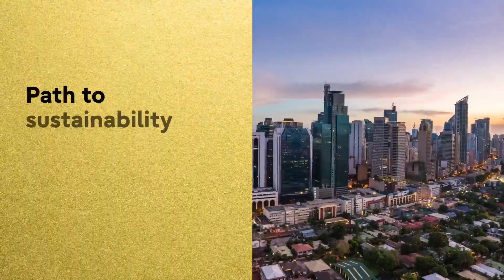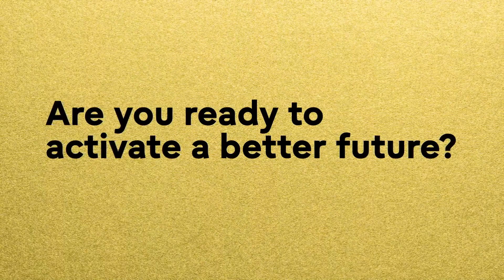Welcome to Fujitsu ActivateNow Southeast Asia—Philippines 2023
Opening speech by Raul Santiago III, Managing Director for Fujitsu Philippines